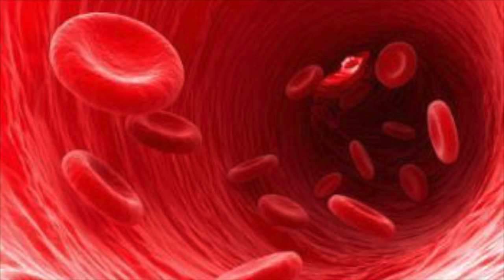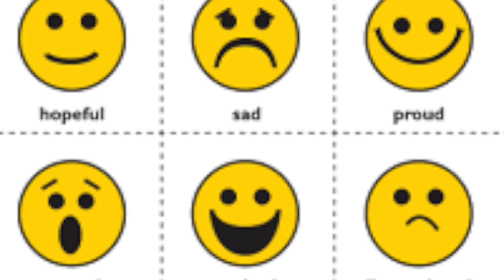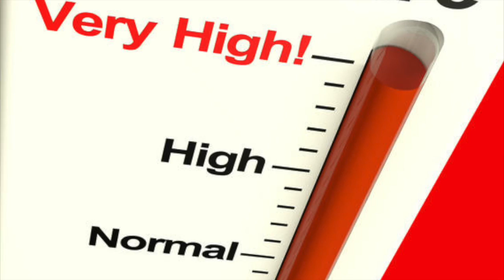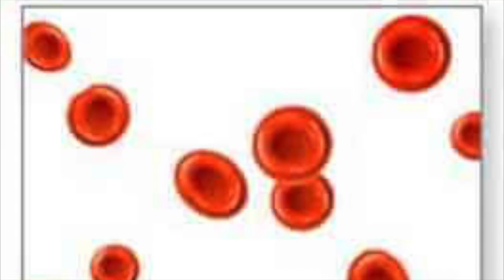5. Blood pressure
What is blood pressure? Why does it raise or fall? What must we do to when we get high or low blood pressure